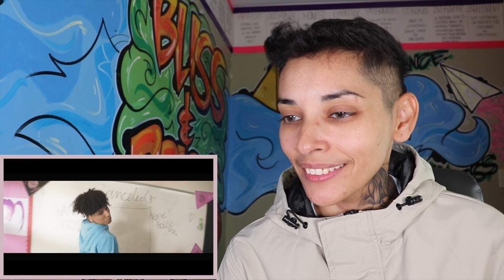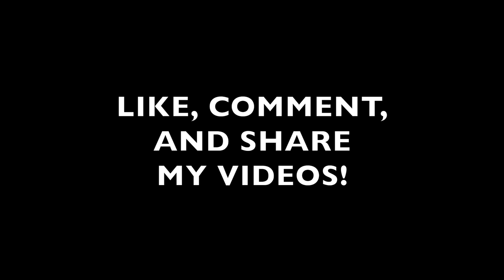LARRAY comes after BRYCE HALL, JEFFREE STAR, SHANE DAWSON, JAMES CHARLES in DISS TRACK!